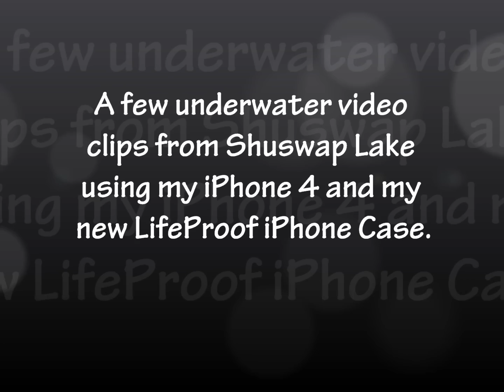Shuswap Lake Underwater Video with iPhone4 & LifeProof Case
Just received my LifeProof Case for my iPhone 4 the day before heading out on Shuswap Lake for a week...so here are a few underwater video clips taken with my iPhone 4.

P.S.  Yes, I now know from now on to film video with my iPhone in Landscape position. Lesson learned.